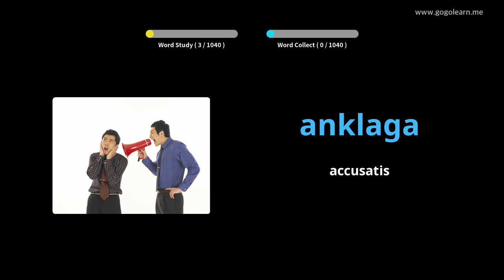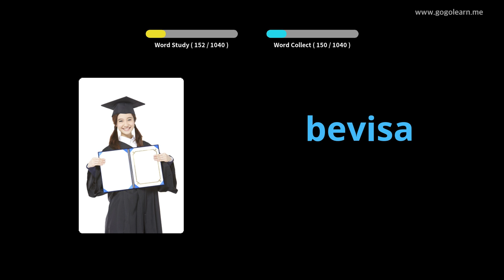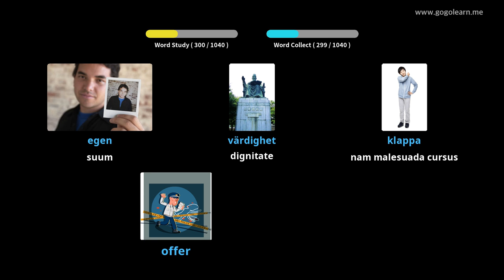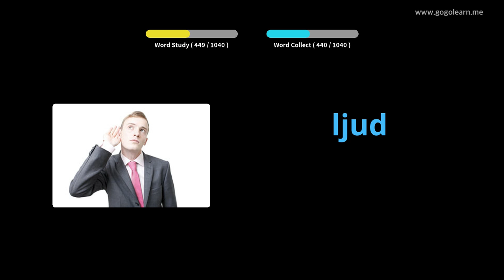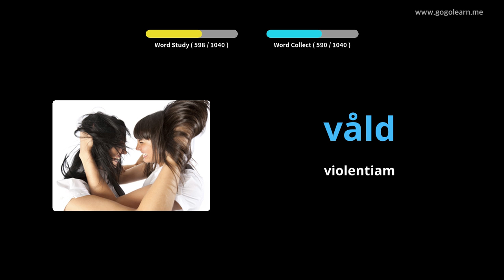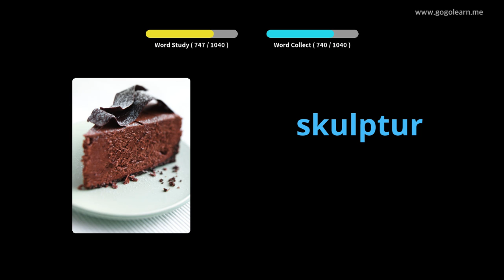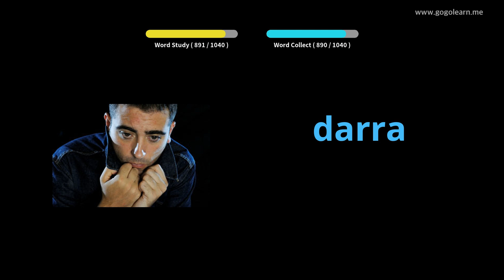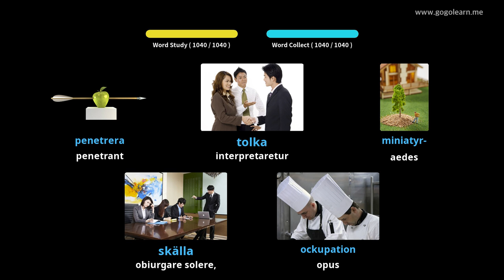Vocabulary Discipulus Swedish | Golearn